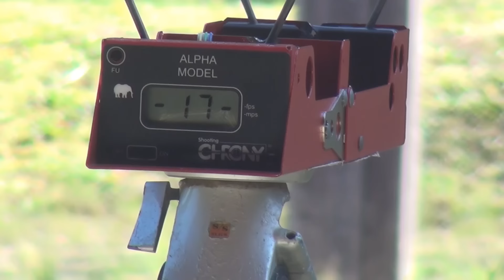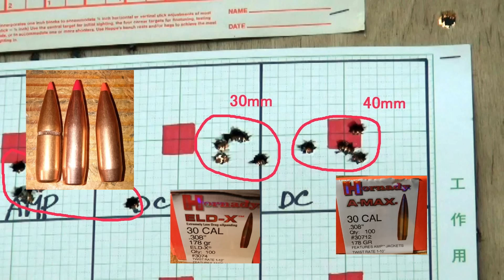爺マタギ実猟の世界 part11 bigbear bullet30-06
今猟期はでかいヤツが多いので爺はデカグマ用の弾を作った。